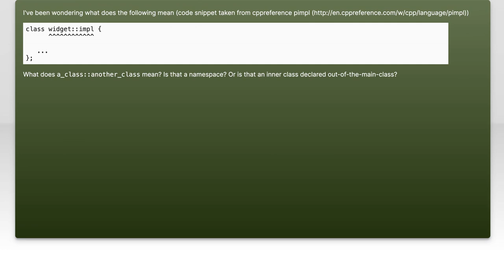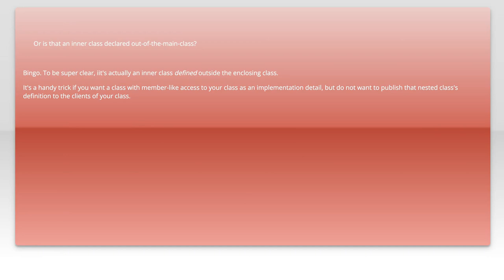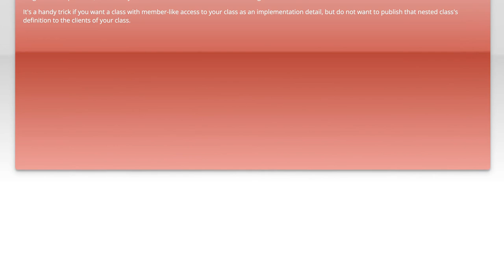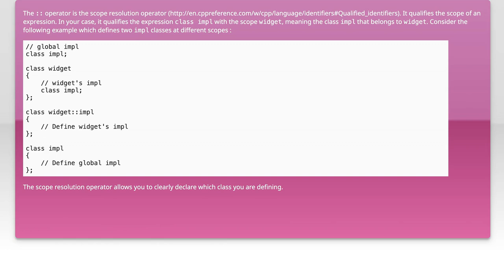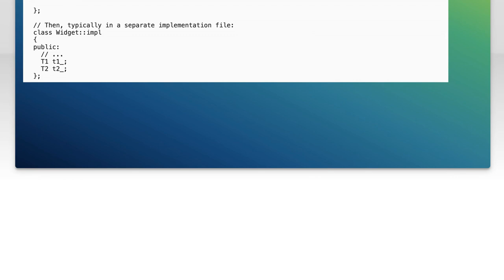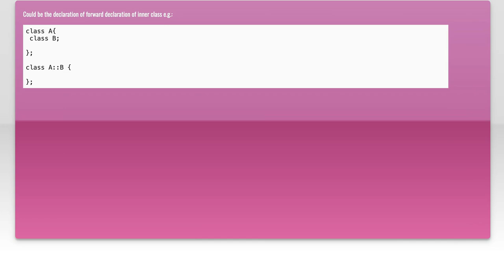double colon after class name (declaration) - what does that mean?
c++: double colon after class name (declaration) - what does that mean?